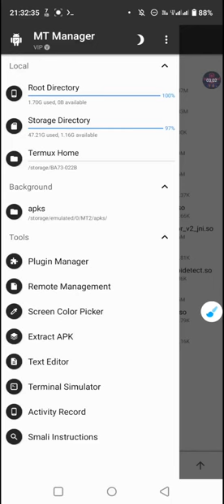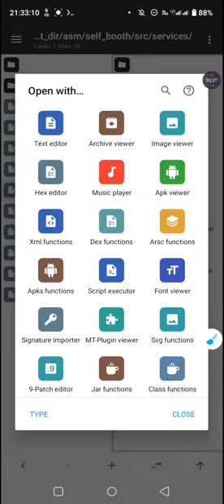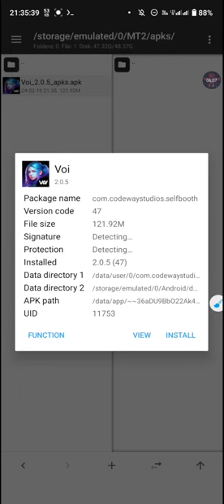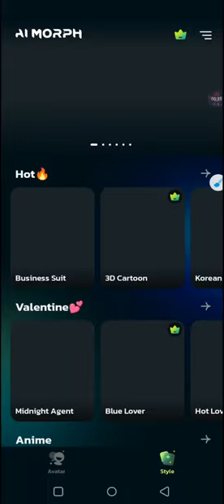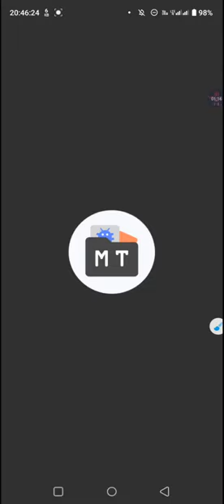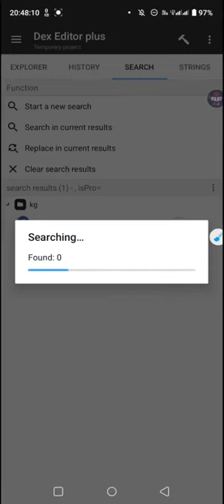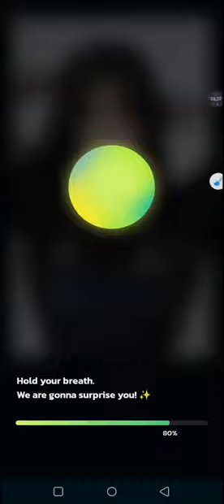Learning Modding Applications Flutter Voi - AI Avatar Portrait Maker And AI Photo Editor - AI Morph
⚙️Tools Used
➔ MT Manager VIP
➔ Termux F-Droid
➔ NP Manager [New Version]

🌎Share & Support Us🚀

⚫Tutorial By @rollingunlock